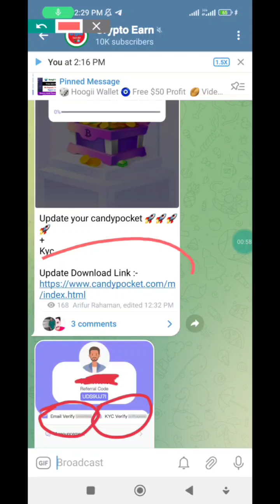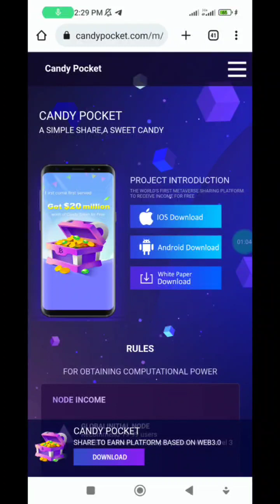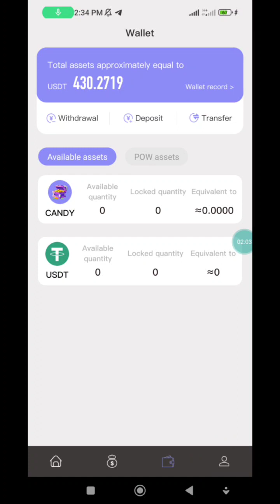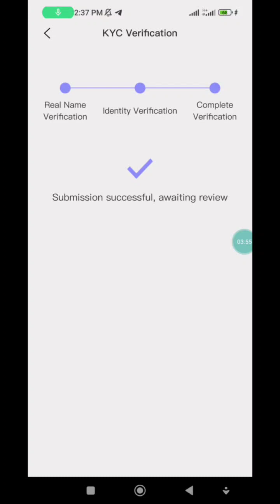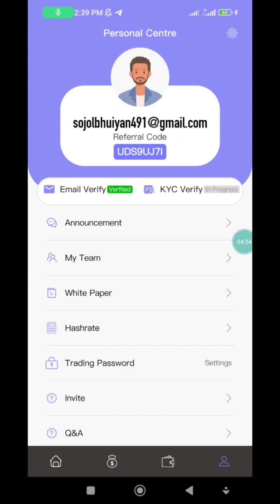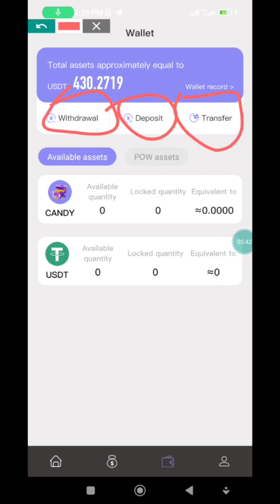Candypocket Kyc Update || Candypocket New Update || Candypocket Live Withdraw || Camdypocket Payment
Candypocket Kyc Update || Candypocket New Update || Candypocket Live Withdraw

Your questions👇

Instant withdraw
Instant withdraw
Latoken airdrop
Solana airdrop
Sol airdrop